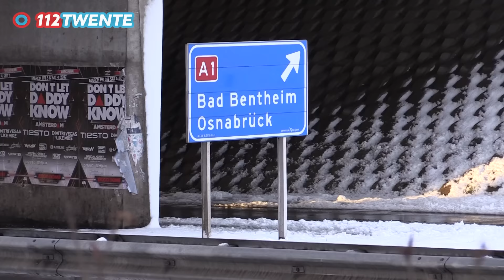112Twente - Afsluiting A1 richting grens 13-1-2017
112Twente - Afsluiting A1 richting grens 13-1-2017. © 112Twente